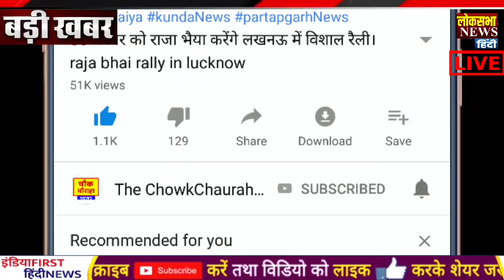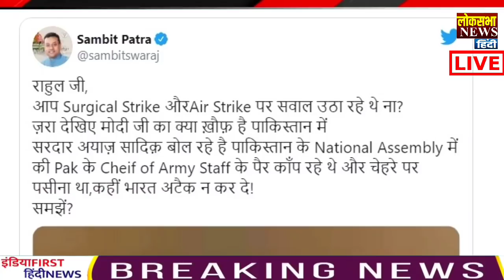आज के मुख्य समाचार, news,PM Modi News,30 अक्टूबर 2020,Modi News,Laddakh,LAC,China